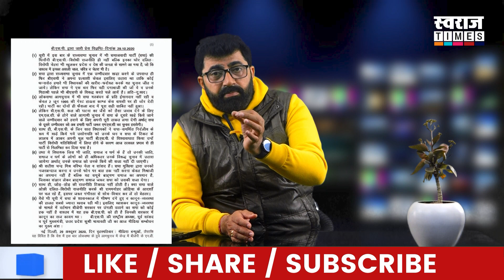BSP Supremo Mayawati के अटल सपनों को तोड़ता वायरल वीडियो